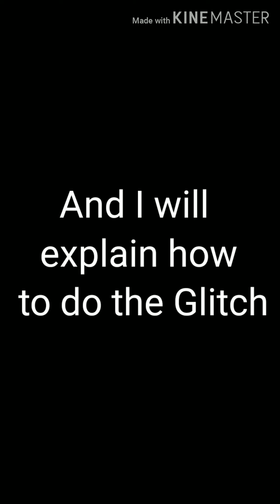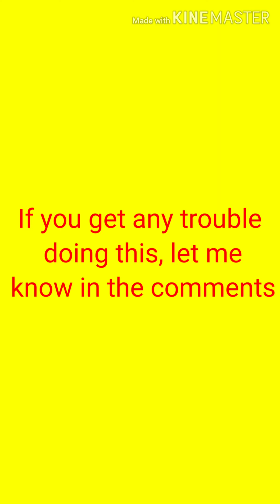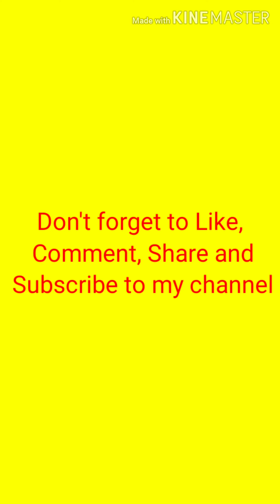New 2v2 Glitch of 1 card deck in Clash Royale | Know how to do | LC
We will make other formation of this Glich like Only graveyard, Only Elixir Golem, Inferno on enemy side. Lot of things will come in next video.

You can also comment me more ideas